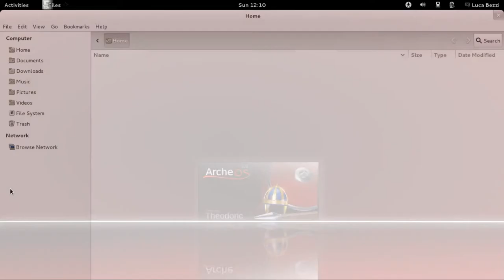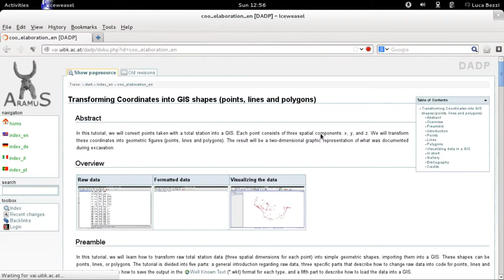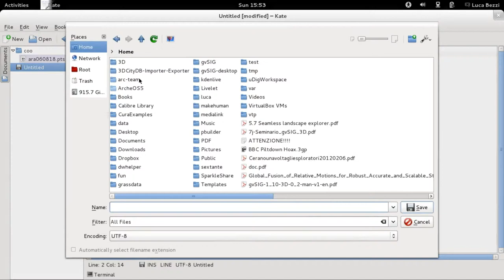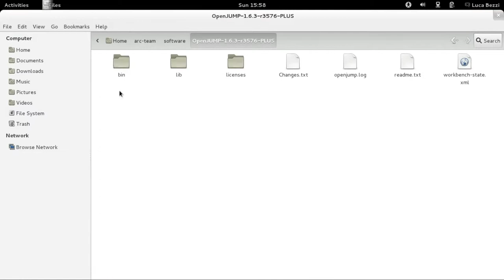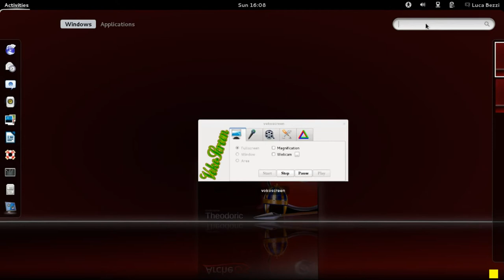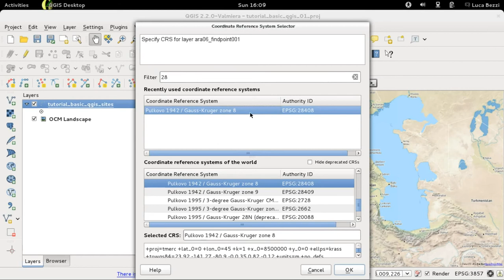Raw data to WKT (a point)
Simple tutorial for ArcheOS 5: turning raw data into WKT code (a point).